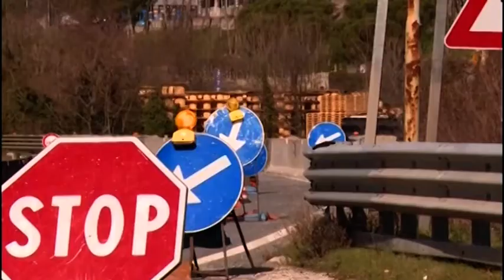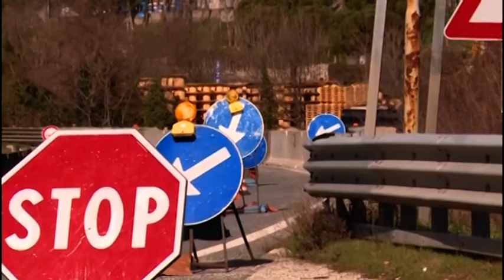E45, la Procura affida la perizia sul pilone logorato del viadotto Puleto